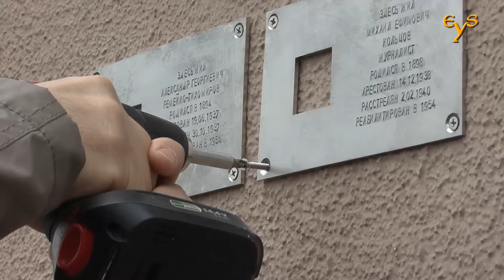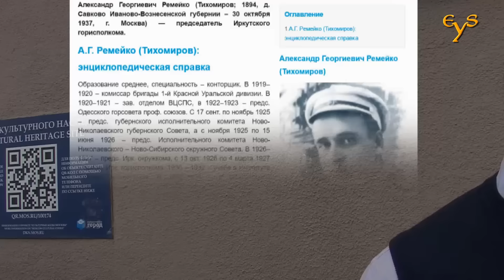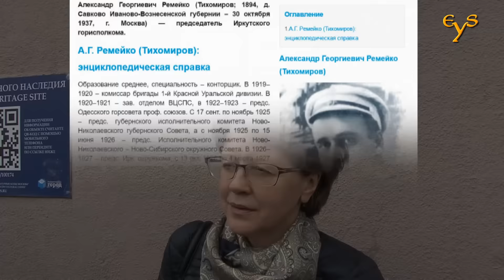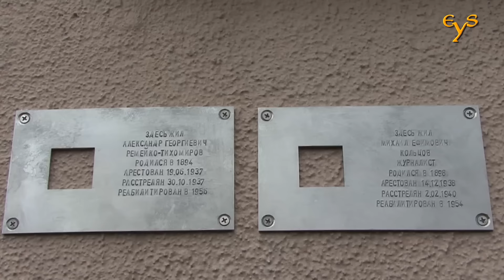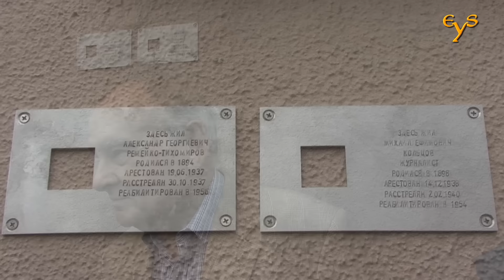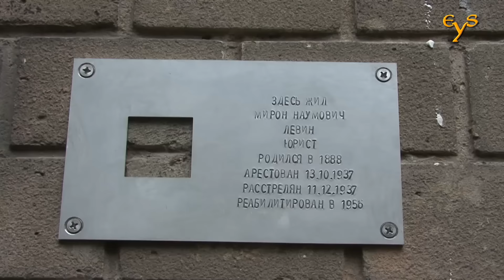"Последний адрес" 5 июня 2016 года - Дом на набережной и Мясницкая 24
Открытие табличек в рамках проекта "Последний адрес"

Москва, улица Серафимовича, дом 2 - Дом на Набережной.
Александр Георгиевич Ремейко (Тихомиров), Михаил Ефимович Кольцов
Выступили - Наталья Юрьевна Золотова, внучка Александра Ремейко, Олег Александрович Ремейко - сын.
Михаил Борисович Ефимов - племянник Михаила Кольцова
Анатолий Борисович Голубовский, - родственник Кольцова, друг семьи Ремейко

Улица Мясницкая, дом 24, стр. 1
Мирон Наумович Левин
Выступили - Владимир Аркадьевич Сайтанов - внук и Михаил Яковлевич Шейнкер - друг семьи.